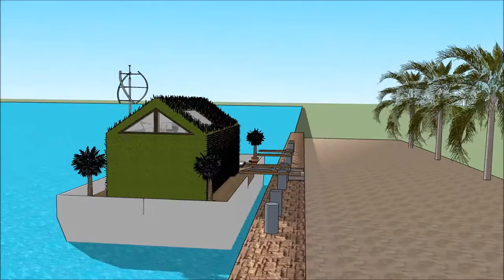Arquiteto nos eua arquiteto como trabalhar brasilia o futuro da arquitetura o modernismo na arquitet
The floating house villa houseboatzania launching an innovative high-end luxury yacht floating house villa mansion home design potentially as a display of exhibition of the Arquiteto nos eua arquiteto como trabalhar brasilia o futuro da arquitetura o modernismo na arquitet.

The collection of the Floating house villa houseboatzania concept Arquiteto nos eua arquiteto como trabalhar brasilia o futuro da arquitetura o modernismo na arquitet consists of high luxury and architectural art pieces in minimalism combined with living on the waterfront of the harbour.

The floating house villa mansion yacht design has the basis to sustain living with high standards and contemporary structural design Arquiteto nos eua arquiteto como trabalhar brasilia o futuro da arquitetura o modernismo na arquitet with numerous of prospects for excessive living and celebrating the desire of life worldwide: